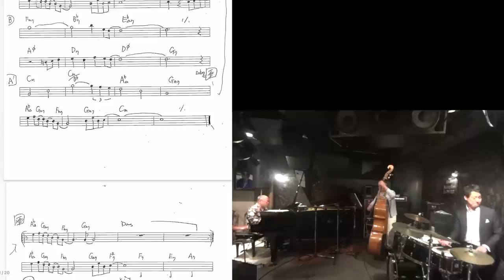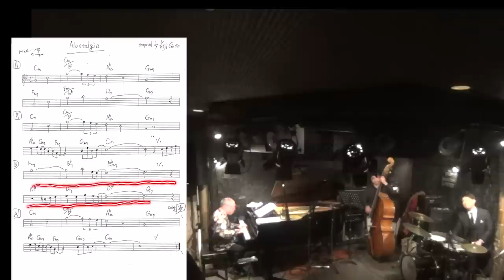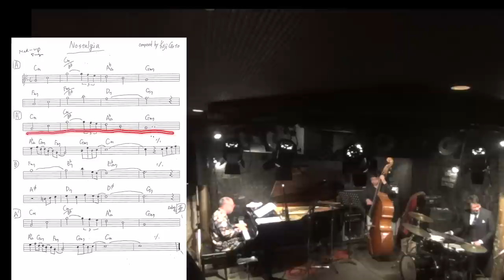たった2分のリハーサルで7分の曲ができる一部始終をみせます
よく「リハーサルはどれくらいするのですか？」
ときかれますので、

後藤浩二トリオのリハーサル部分から
どんな譜面をみて、どんな風に本番ができていくのか？を
一部始終を動画にしてみました！

後藤浩二作曲ノスタルジア演奏

後藤浩二ピアノ
島田剛ベース
黒田和良ドラム